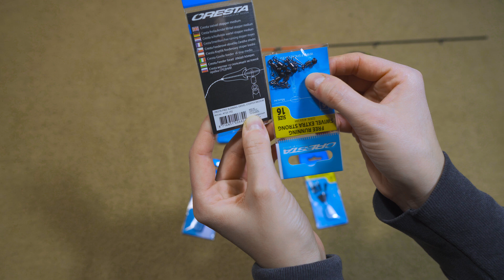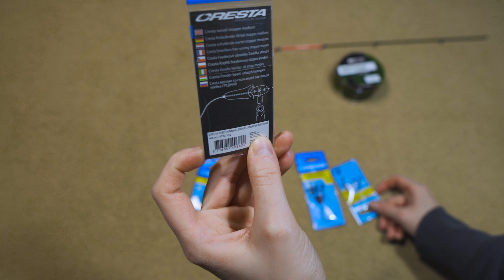SPRYTNA SKRĘTKA || ULEPSZONY ZESTAW DO FEEDERA || MONTAŻ KROK PO KROKU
Cześć,
Film instruktażowy o zestawie do feedera klasycznego. Jak zamontować zestaw? Jak polepszyć budowę zestawu? Czyli montaż ulepszonej skrętki :)